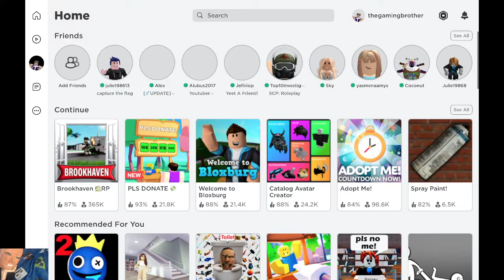capture the flag on roblox